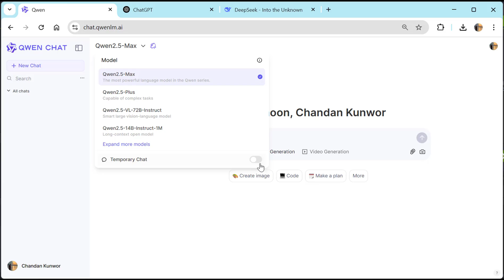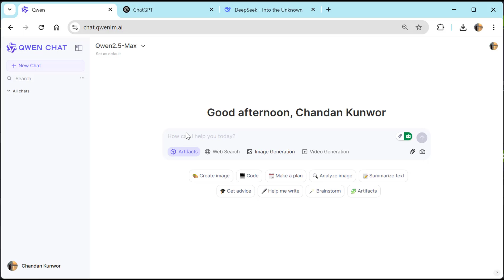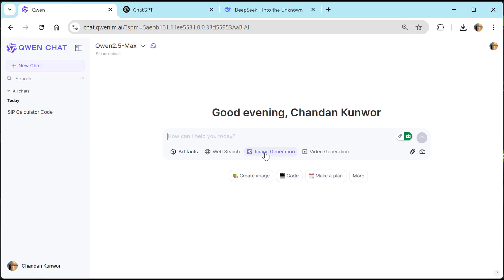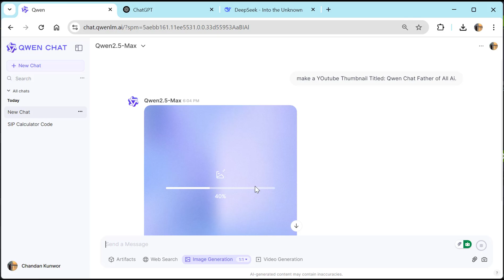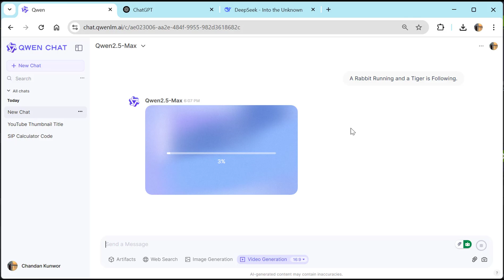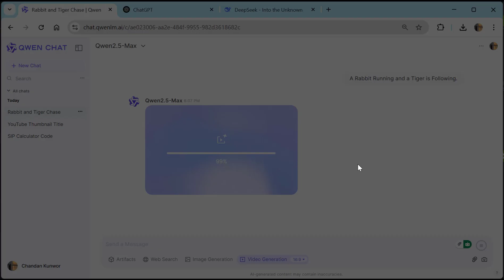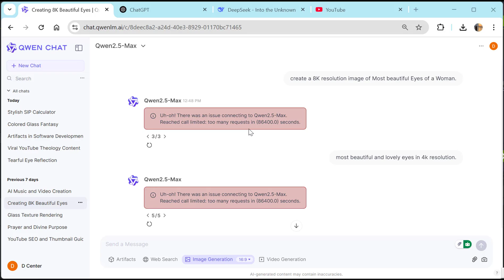Qwen AI: नयाँ AI टूल ChatGPT र DeepSeek भन्दा शक्तिशाली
Qwen AI, Alibaba को नयाँ AI टूल, ले ChatGPT र DeepSeek लाई उछिन्छ! यो भिडियोमा, म Qwen AI को विशेषताहरू जस्तै AI तस्बिर बनाउने, भिडियो बनाउने, र कोडिङ कसरी नेपालमा प्रयोग गर्ने भनेर देखाउँछु। 2025 मा यो AI कसरी फरक छ, हेर्नुहोस्! Qwen AI को लिङ्क तल छ।

Explore Qwen AI by Alibaba—outperforming ChatGPT & DeepSeek with image generation, video creation, & coding! See a live demo & learn its limits.

Timestamps:
0:00 - AI को परिचय (Intro to AI)
0:27 - Qwen AI र Alibaba को बारेमा (About Qwen AI & Alibaba)
0:59 - ChatGPT र DeepSeek भन्दा किन राम्रो? (Why Better than ChatGPT & DeepSeek?)
1:40 - AI तस्बिर बनाउने डेमो (AI Image Generation Demo)
2:35 - भिडियो बनाउने सुविधा (Video Generation Features)
4:15 - नेपालमा YouTube थम्बनेल बनाउने (Making YouTube Thumbnail in Nepal)
6:20 - अन्तिम विचार र सीमाहरू (Final Thoughts & Limitations)

👍 भिडियो मन पर्यो भने लाइक गर्नुहोस्!
💬 आफ्नो विचार कमेन्टमा लेख्नुहोस्!